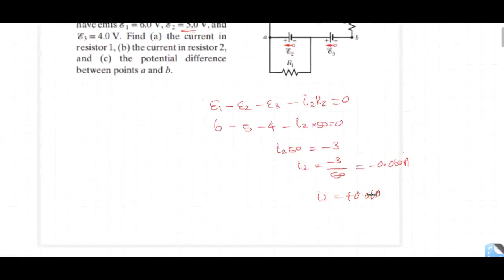In Fig. 27-35, R1 = 100 Ω, R2 = 50 Ω, and the ideal batteries have emfs ℰ1 = 6.0 V, ℰ2 = 5.0 V, and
In Fig. 27-35, R1 = 100 Ω,
R2 = 50 Ω, and the ideal batteries
have emfs ℰ1 = 6.0 V, ℰ2 = 5.0 V, and
ℰ3 = 4.0 V. Find (a) the current in
resistor 1, (b) the current in resistor 2,
between points a and b.